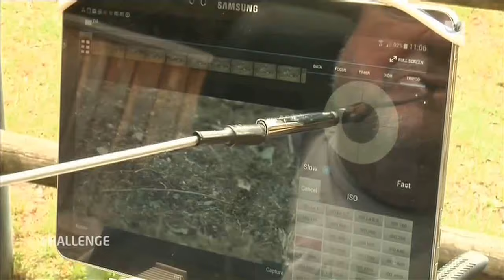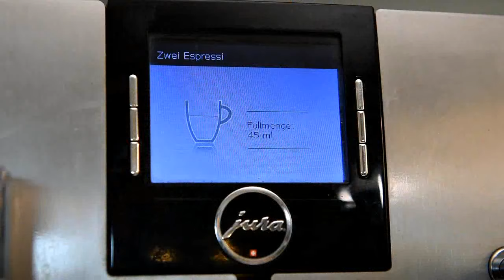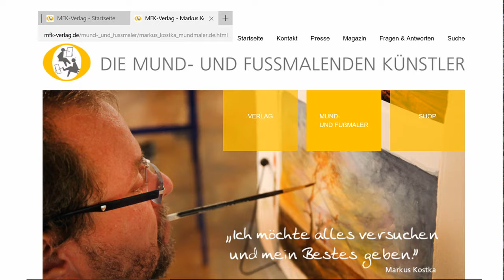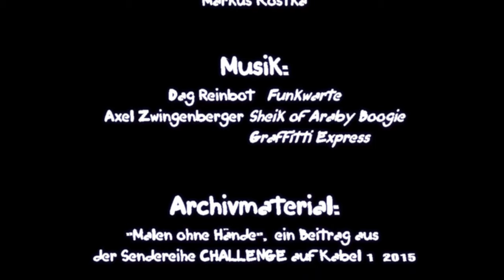Tiere malen mit dem Mund (Folge 3)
Anmoderiert aus einem Regensburger Biberschutzgebiet, male ich dieses mal einen Fischotter.